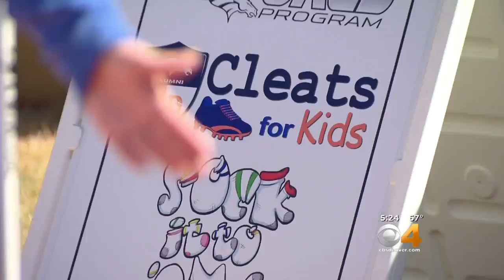Broncos Help Struggling Middle School Football Teams Grow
It’s not even spring and football is thriving at Denver Public Schools.